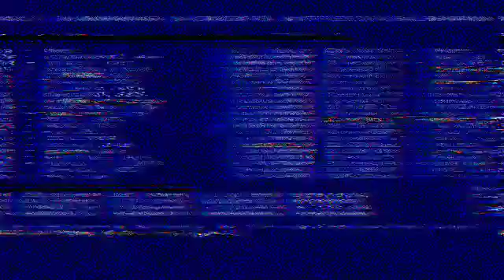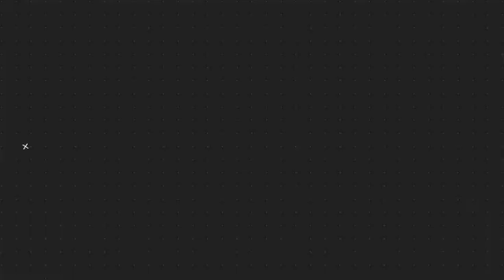berita persija,RESMI JADWAL TERBARU PERSIJA DI 5 PERTANDINGAN TERAKHIR, PERSIJA GODA 5 PEMAIN INI